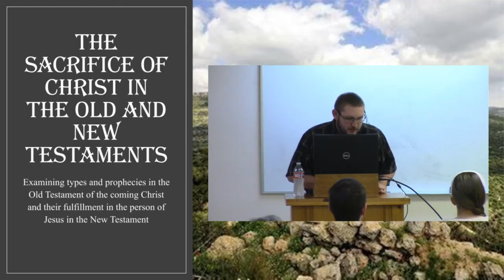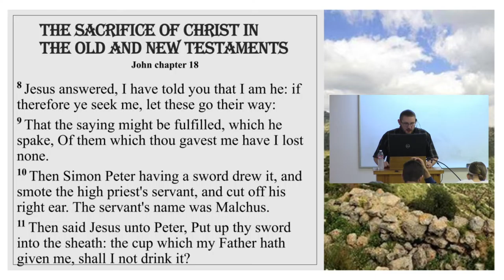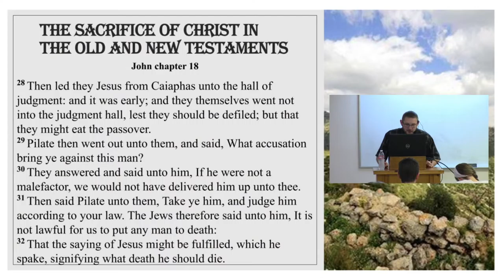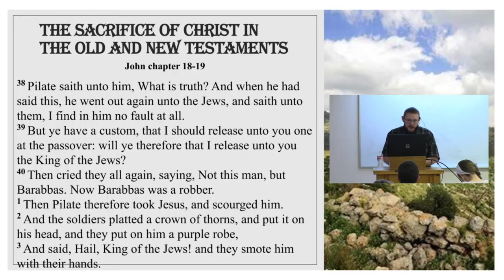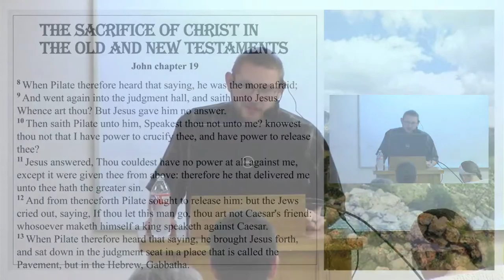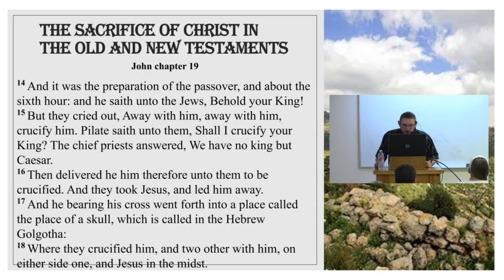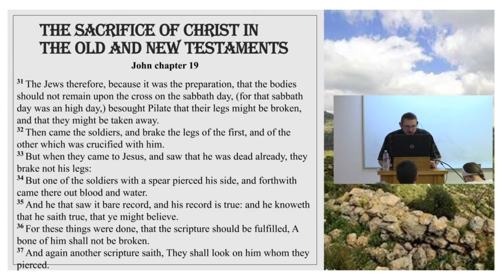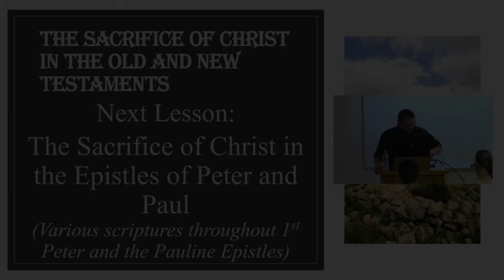The Sacrifice of Christ in the Old and New Testaments (part 10)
"When the chief priests therefore and officers saw him, they cried out, saying, Crucify him, crucify him. Pilate saith unto them, Take ye him, and crucify him: for I find no fault in him." - John 19:6

PHYSICAL ADDRESS
805 Natcor Drive